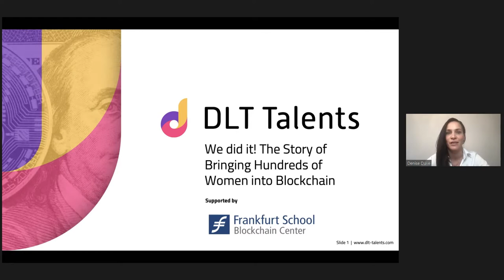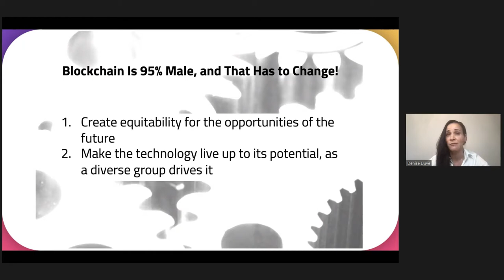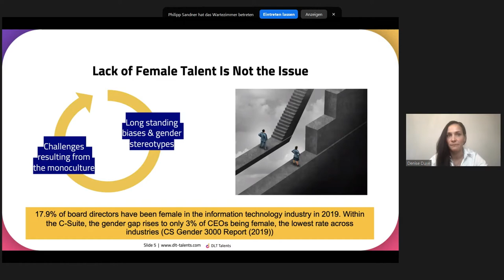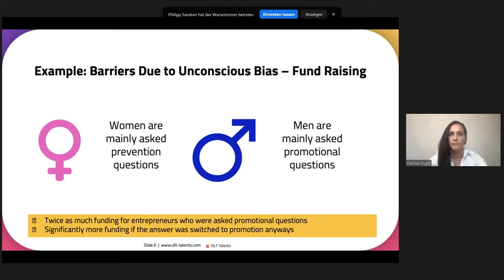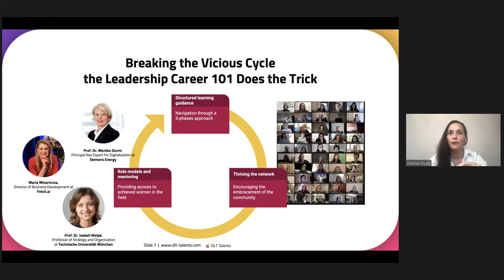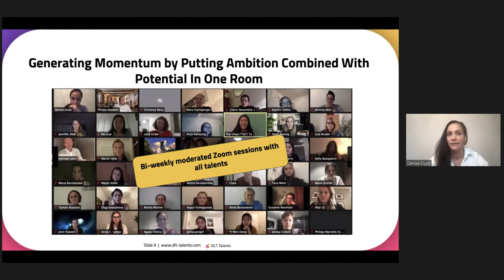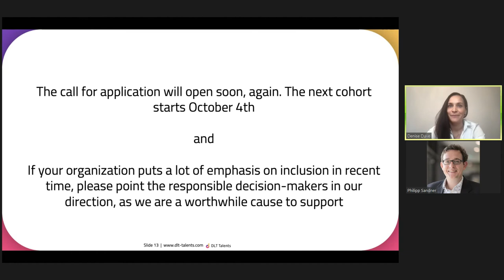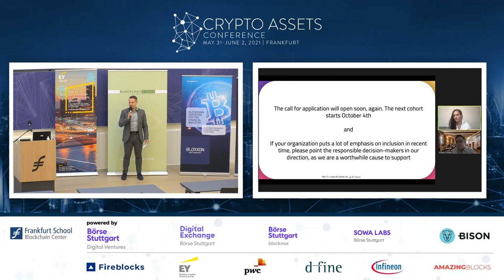Industry Insights (CAC21A) – Denise Duve of DLT Talets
The blockchain ecosystem is strongly male-dominated, which prohibits the diversity of individuals and prevents the full unlocking of the blockchain’s potential. Denise Duve, who is responsible for the initiative DLT Talents, a program aiming at bringing women into the blockchain ecosystem, talks about the monoculture’s reasons, its consequences, and DLT Talents’ approach to fighting the status quo.